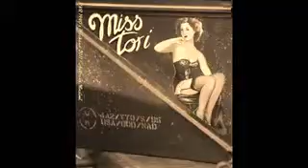Holt Railway 1940's weekend 2011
A great weekend had by all. This yearly event attracts thousands of people and it never fails to please. Here are a selection of photos accompanied by brilliant music.